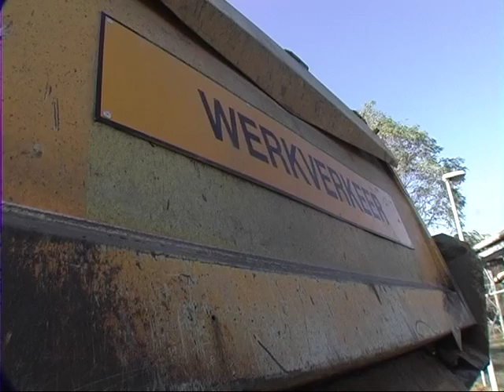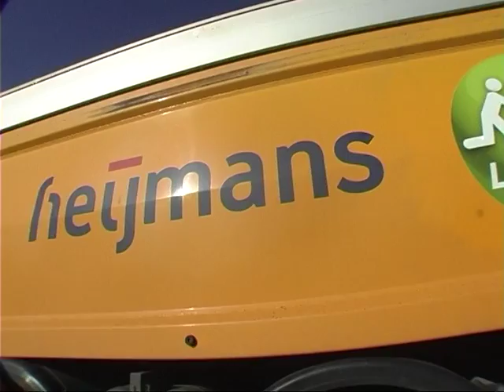LEAN AND GREEN 04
Jan Dirk Sloos, Heijmans